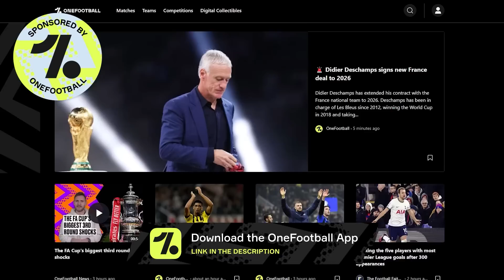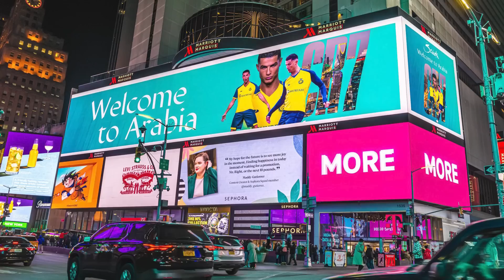PSG vs SAUDI ALL STARS🔥